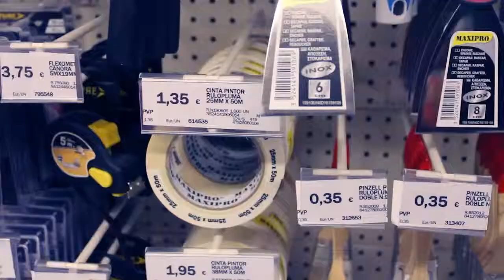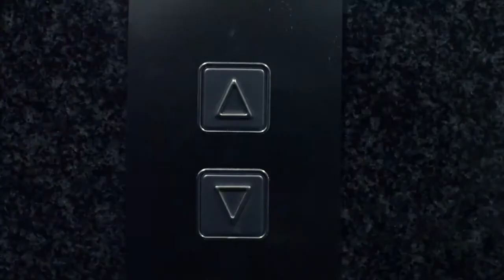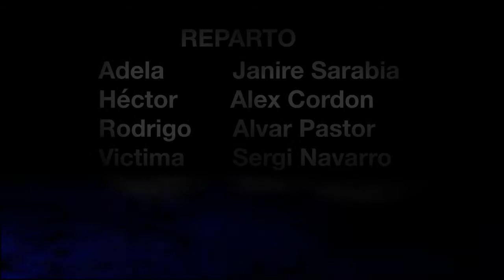Masked Truth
Produccions multimèdia I curs 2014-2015
Àlex Cordón
Janire Sarabia
Sergi Navarro